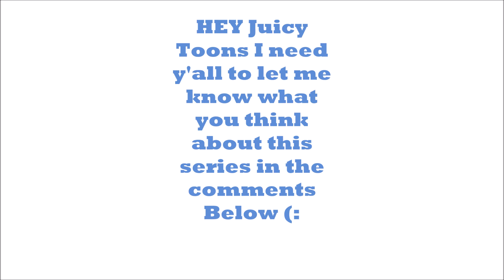We need to put down the guns: Put the guns down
HEY, YOU YES, YOU!! OPEN OPEN OPEN OPEN!!

DO You have a topic and you just want to say it to the world?

Well Send Me your videos and topics to
and if it's too big let me know so I can walk you through a process to make it smaller to send (:

My Video To keep You
Going:

HEY stalk me!!